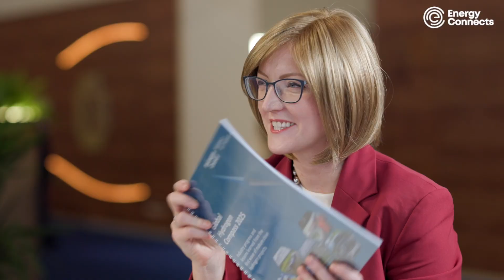Policy clarity and standards key to unlocking hydrogen’s next growth cycle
In an exclusive interview at Energy Connects Studio during Gastech 2025, Ivana Jemelkova, CEO of the Hydrogen Council, unveiled the industry body’s first Global Hydrogen Compass report. She revealed that committed global investment in clean hydrogen has climbed to over $110 billion; up $35 billion from last year. Ivana highlighted steady growth, the maturing of more than 500 projects and the critical need for policy clarity and standardisation to move the sector from ambition to delivery.